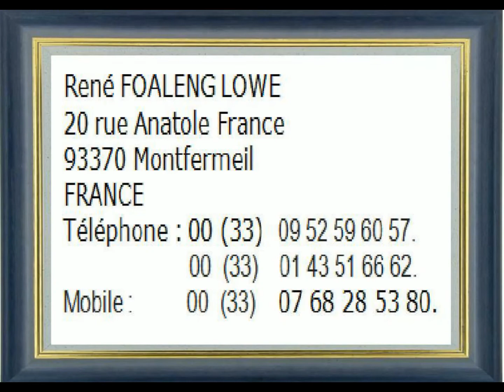Judge Jeanine Pirro .It's Street Justice time at the Trump Tower - even Donald J. Trump made an ap